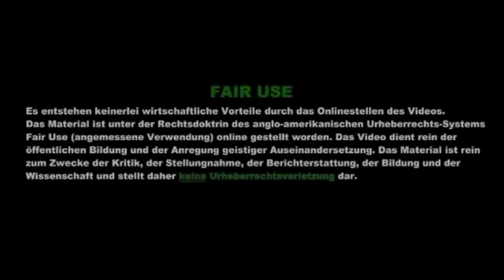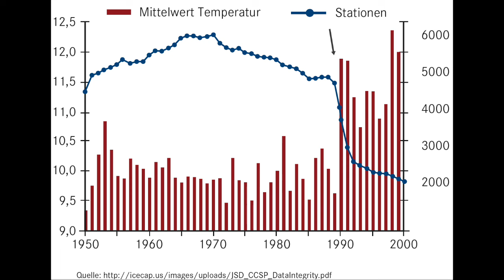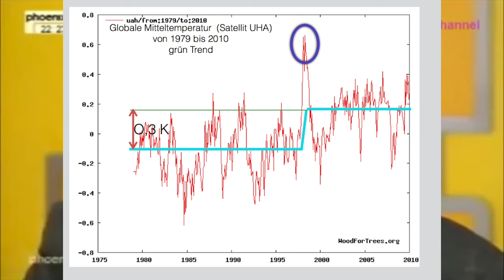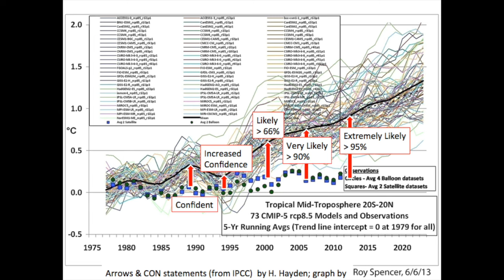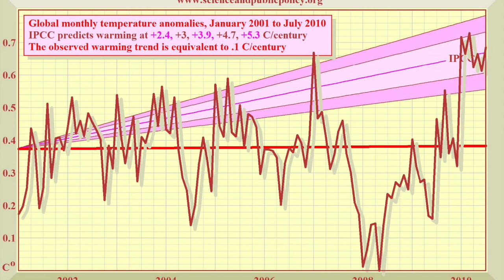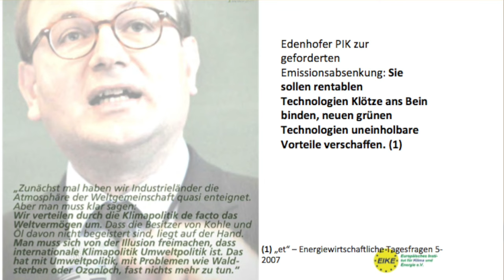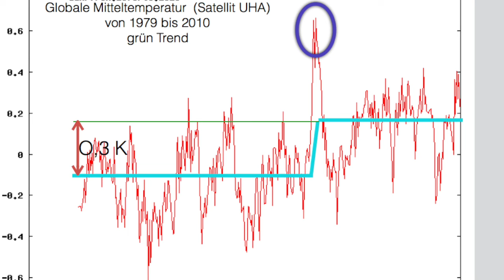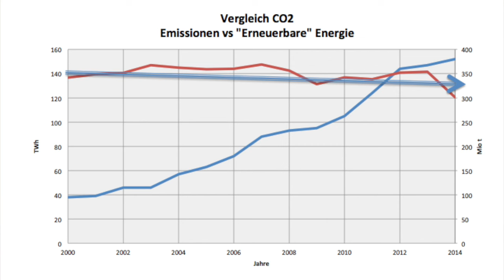Zitate aus der PHOENIX Runde vom 9.12.2010 mit Michael Limburg (EIKE)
Zusammenschnitt von Kommentaren von Michael Limburg, Vizepräsident des Europäischen Institutes für Klima und Energie (EIKE), in der Sendung PHOENIX-Runde mit dem Titel „Kein prima Klima - Ist die Welt noch zu retten?“ vom 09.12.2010. Dieses Video wurde ursprünglich von FMDsTVChannel erstellt.
Diese Version produziert von EIKE TV ist angereichert mit Grafiken, die den von Herrn Limburg geschilderten Sachverhalt belegen.

Solche kritischen Beiträge in Sachen Klimawandel werden leider schon lange nicht mehr von den großen Medien gebracht. Damals auch nur gelegentlich und nur unter Wahrung einer 3:1-Dominanz der Klimaalarmisten gegenüber einem Klimaskeptiker.

Zumindest war eine so kontroverse Diskussion („Klimawandel menschengemacht – ja oder nein?“) möglich.

Die Debatte wurde kurz danach von den Verantwortlichen einfach für beendet erklärt. Seitdem sind sowohl Öffentlich-Rechtliches- als auch Privatfernsehen, sowie größtenteils die großen Printmedien auf den „Klima-Alarmismus-Zug“ aufgesprungen unter gleichzeitiger Blockade jedweder kritischer Stimmen.
Doch bis heute wurde der vermeintlich anthropogen induzierte Klimawandel nicht nachgewiesen, jedoch mehrfach widerlegt.
angesehen werden.

- Günter Ederer auf welt.de: "Die CO2-Theorie ist nur geniale Propaganda"

Nachtrag (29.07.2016) zu Texteinblendung bei min 5:44:

1995 angeblich "wärmstes Jahr" mit globalem Mittelwert 14,84°C (Universität East Anglia, UK), siehe
2015 angeblich "wärmstes Jahr" mit globalem Mittelwert 14,76°C (WMO), siehe YouTube, ab min 1:42 bis 2:42 und ab 3:40 min bis 4:03

2. Nachtrag (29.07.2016) - Faktencheck zur Sendung:

"Phoenix-Runde: 'Kein prima Klima - Ist die Welt noch zu retten?' Ein Faktencheck! Teil I"

Phoenix-Runde Teil II: "Kein prima Klima - Ist die Welt noch zu retten?" Ein Faktencheck!

Phoenix Runde Teil III: "Kein prima Klima - Ist die Welt noch zu retten?" Ein Fak­tencheck!